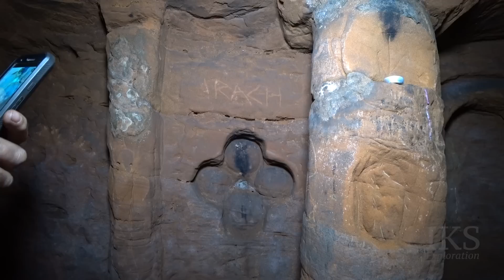Knights Templar cave - Caynton Caves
MORE INSTAGRAMS:
►No.1 Fan: